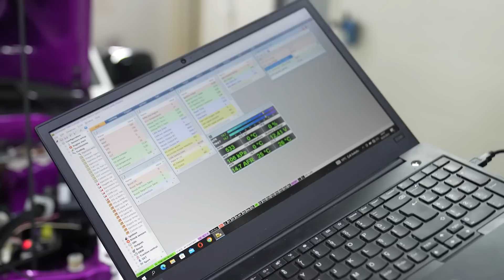Project AE86 31. Bölüm | Modifiye'nin Nirvanası !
AE86 ' ya marş bastık. Yaklaşık 2 senedir toparlamaya çalıştığımız bu aracın artık sonlarına geldik. Normal bir motor koyup çalıştırsaydık belki 1 sene evvelden bu işi bitirmiş olurduk ama biz yapılması en zor swap (motor değişiklik) ve modifiye işlemlerini seçtik.
Keyifli seyirler.

Müzikler için @OmerBalk  ve @SoupNatsy  kanallarını ziyaret etmeyi unutmayın.

Çeviri:
Atlas Localization